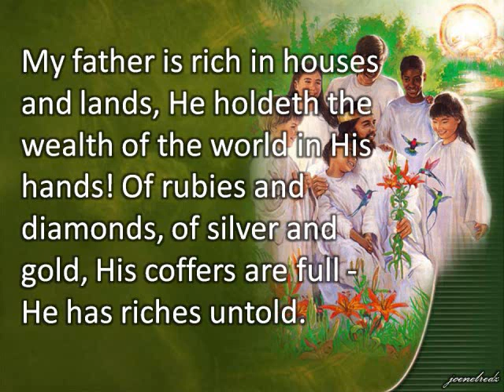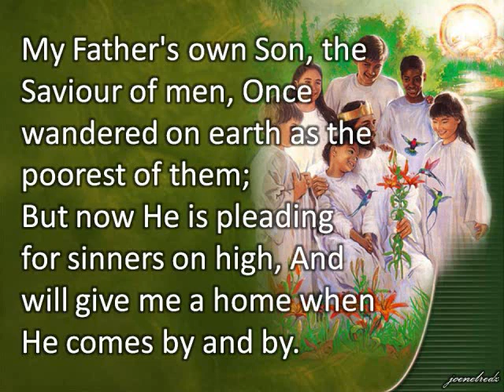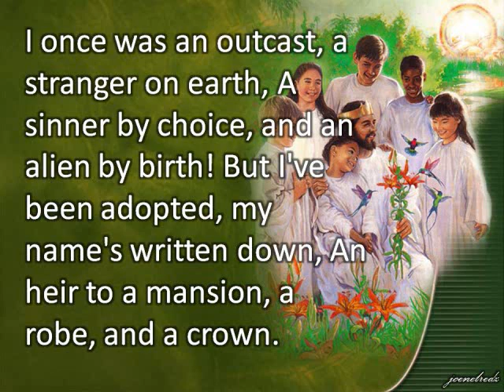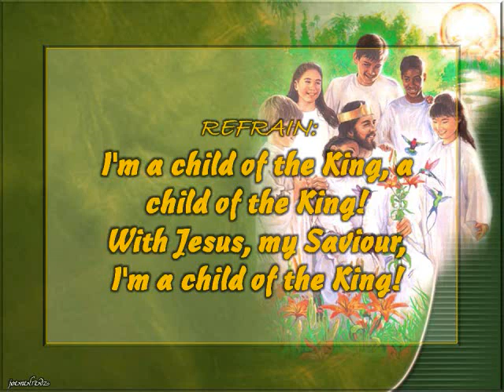A Child Of The King